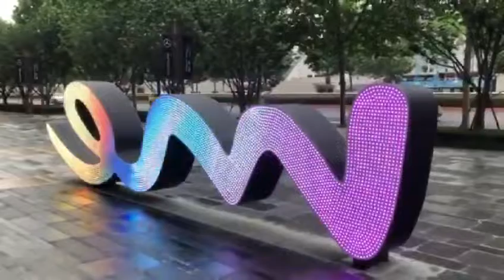Hot-selling LED Pixel Light with Wide Application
Application: Suitable for shop signs, KTV door head billboards, jewelry shop front advertising, door head of the luminous words, signs, advertising display, decorative patterns, ect.

Contact Phone Number/ WhatsApp/Wechat: (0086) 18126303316.

About us: We have engaged with led lights field for more than 10 years,
so we have got the rich experience about the quality control and lead time, also we can supply you very competitive price.